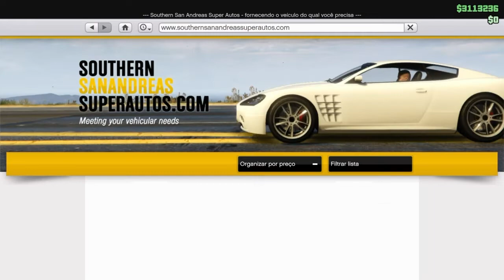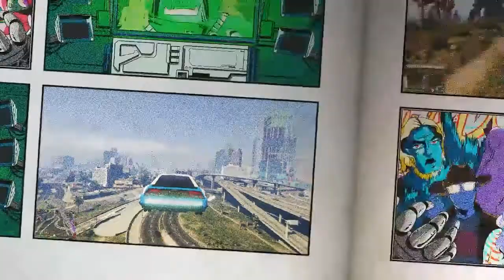VENDER CARRO POR $1.000.000 - NEM MAIS NEM MENOS - MONEY GLITCH SOLO GTA 5 ONLINE - PS4 - XB1 V1.45